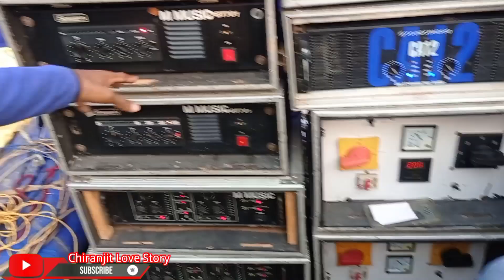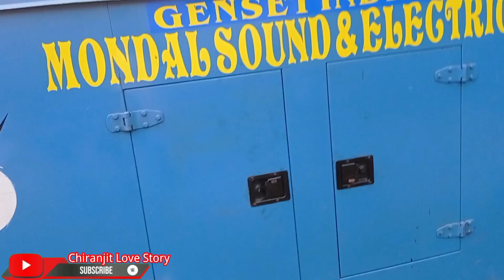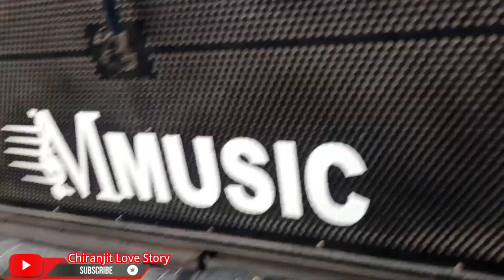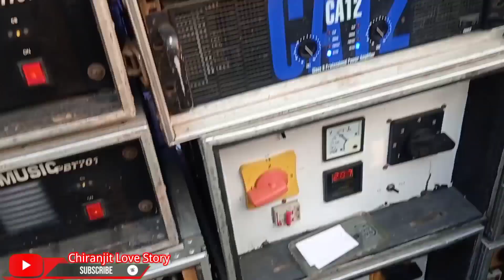হাওড়া জেলার - M.Music পাওয়ার 🔥🔥|| ফাস্ট টাইম এমন করে ভিডিও বানালাম Chiranjit Love Story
M music 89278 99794 গুজারপুর